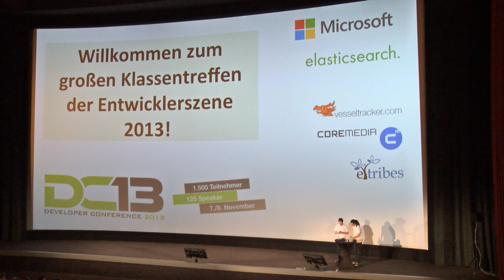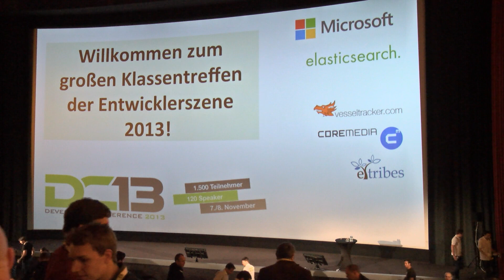Begrüßung Tarek Müller und Sebastian Betz - Developer Conference 2013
Auftakt der Developer Conference 2013 in Hamburg - Tarek Müller, Mitgründer der Konferenz, und Sebastian Betz, Schirmherr der Developer Conference, begrüßen die Teilnehmer im Kinosaal 1 des Cinemaxx Hamburg-Dammtor.